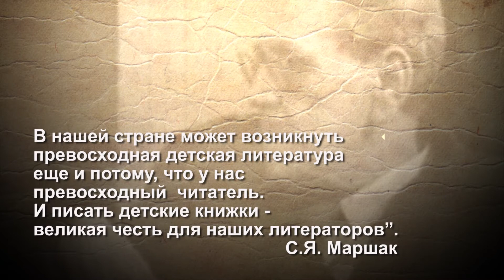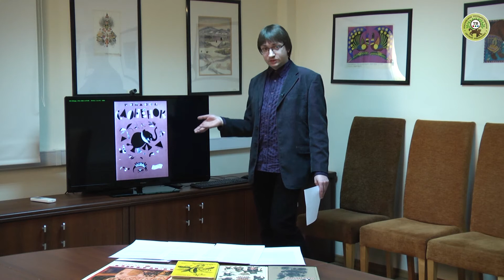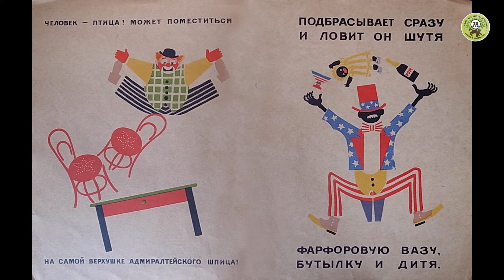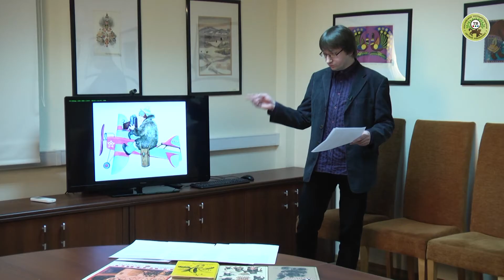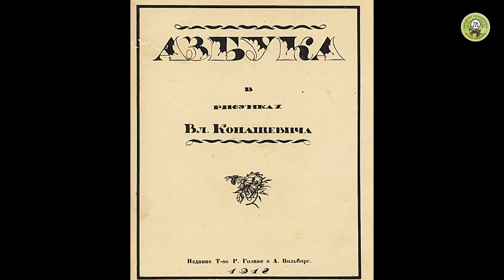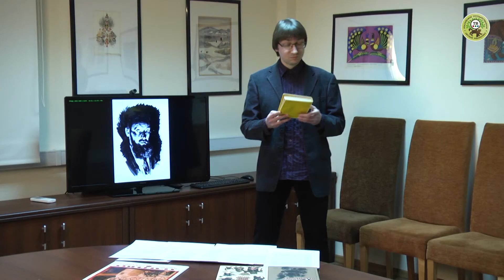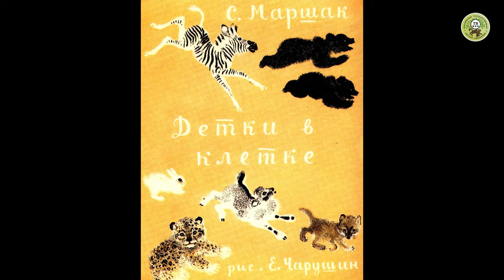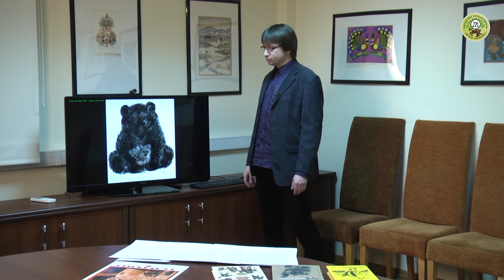Иллюстраторы Маршака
Лекция специалиста по детской литературе, редактора сайта "Библиогид" - Кирилла Захарова